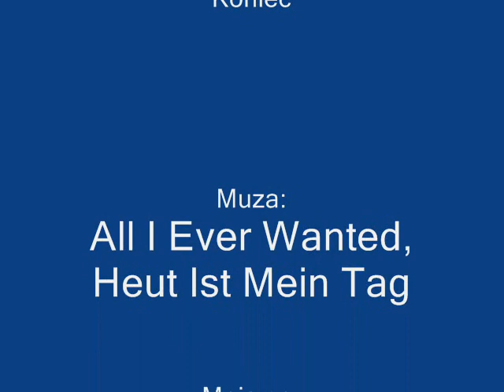Gameplay z free rider 2 (część 3)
KOLEJNA CZĘŚĆ NASZEGO FREE RIDERA!